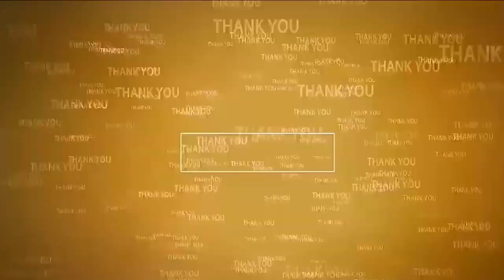మత్స్యకారుల కలల ప్రాజెక్టు జువ్వలదిన్నె ఫిషింగ్ హార్బర్ | Minister BC Janardhan Reddy's comments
- గత వైసిపి ప్రభుత్వం నిర్లక్ష్యం వల్ల  చాలా పనులు పెండింగ్
- ఏమేమి చేయాలో అన్నీ గుర్తించడం జరిగింది
- 3 నుంచి 6 నెలల్లో  నిర్మాణం పూర్తి చేస్తాం
- జువ్వలదిన్నె ఫిషింగ్ హార్బర్ సందర్శించిన అనంతరం మీడియాతో మంత్రి బి.సి.జనార్ధన్ రెడ్డి వ్యాఖ్యలు ఇలా